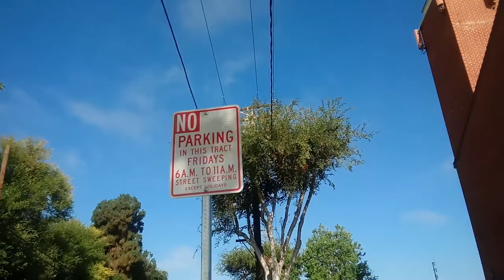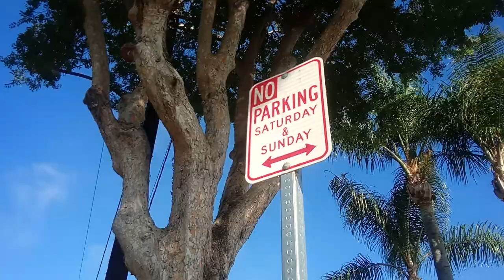re unfair parking ticket by St. Bernard ⛪ on Beach St. Bellflower CA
took pics of signs on Beach street to appeal parking ticket. i parked on Friday where sign says 'no parking Saturday or Sunday". got a  ticket at 8:21am Friday July 8 2022 while i was inside St Bernard Church. Subsequently looked at the 8 signs on this section of Beach Street. 6 of the 8 say "'no parking Saturday or Sunday" the other 2 say
'no parking Friday morning". enough said ?